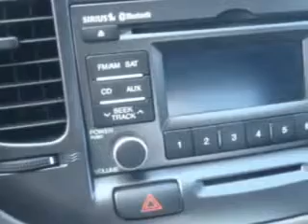Kia Rio, Freysinger- Mechanicsburg, PA 17050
Kia Rio, Freysinger imagine driving this Midnight Black 2011 Kia Rio, equipped with a 4 Cyl. engine and an automatic transmission with 19,890 miles. enjoy an exceptional 36 miles to the gallon on this great car with features like satellite radio ready, side air bags, driver side air bag, passenger's front airbag, tinted glass, vanity mirror, Day Night lever, and much more. Enjoy the drive and have peace of mind in this 2011 Kia Rio. see us at Freysinger today!
miles-  19,890
vin- KNADH4A37B6911207

Freysinger
6251 Carlisle Pike
Mechanicsburg, Pennsylvania 17050